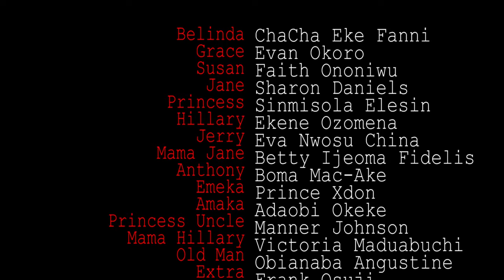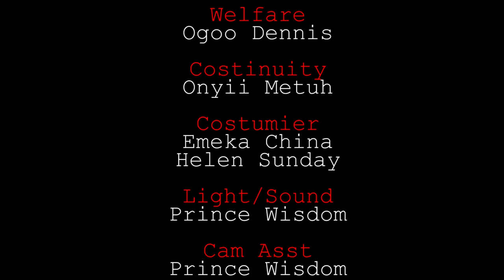How God Manifested Himself On The Life Of This Maltreated Girl From Her Wicked Stepmother 2-MOVIES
Life they say is not a bed of roses, sometimes we are faced with the good, bad and worst situations of our life. The ability to handle life circumstance matters a lot. Watch our these ladies handled what life brought their way.

First-ClassTV#nigerianmovies#CANADA#JAMAICA#USA#UK#TRINIDADANDTOBAGO#africannigerianlatestmovies#ruthkadiri247